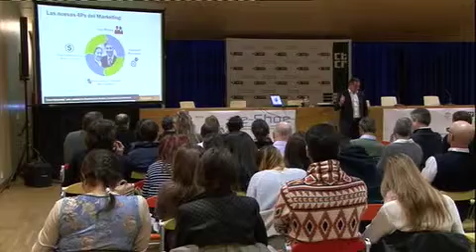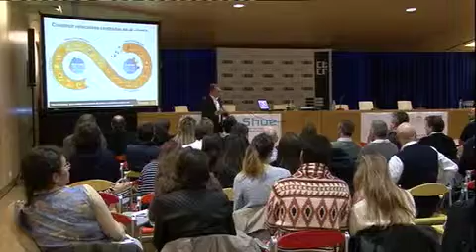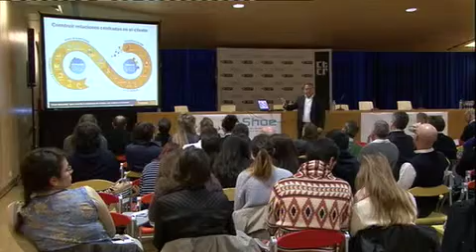II Jornada e-Shoe. TERADATA eCIRCLE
Alfredo Vázquez, Country Manager de Teradata eCircle, participó en la II Jornada e-Shoe ante las decenas de personas que se interesaron en conocer su ponencia sobre "El Cloud computing com clave para la mejora de la productividad y el rendimiento de las pymes".